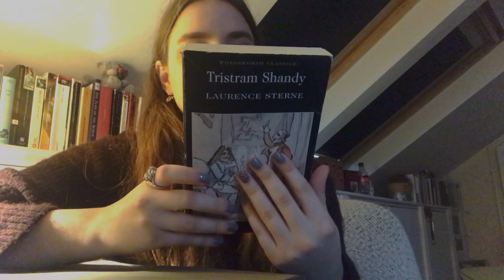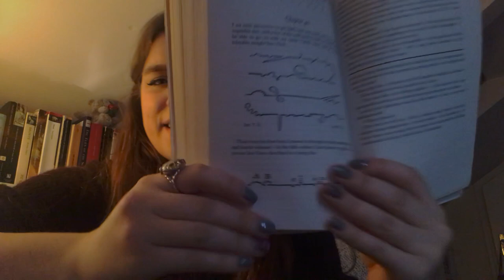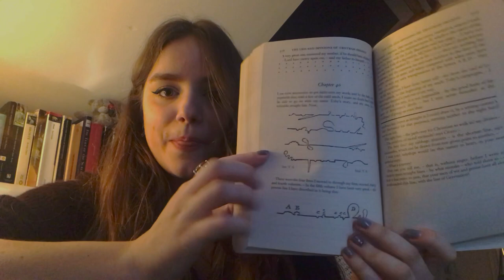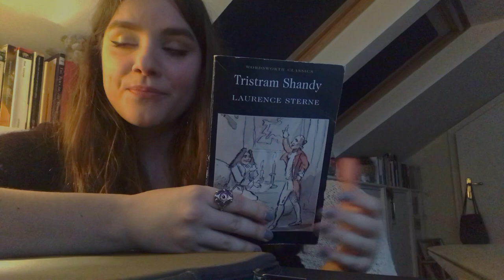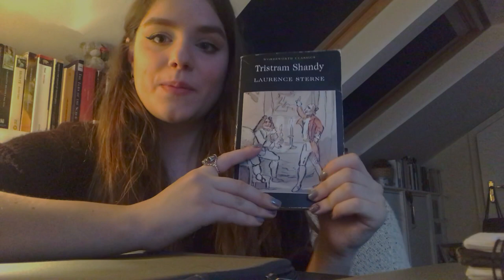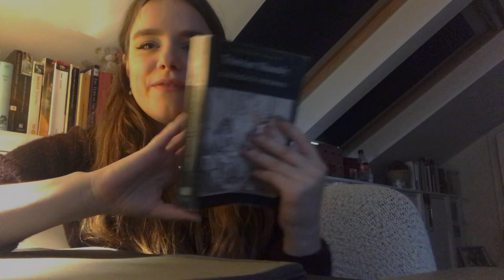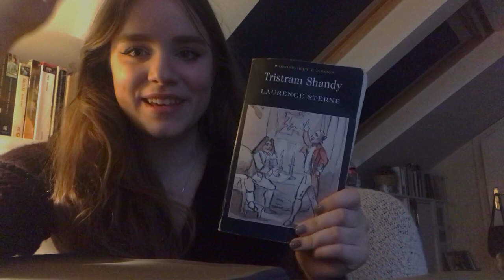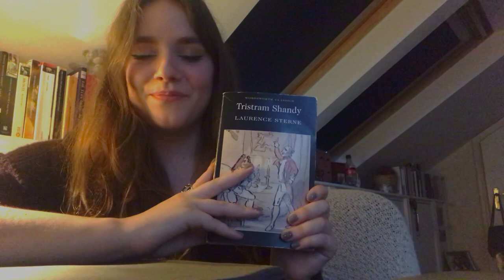Tristram Shandy, Laurence Sterne - book review